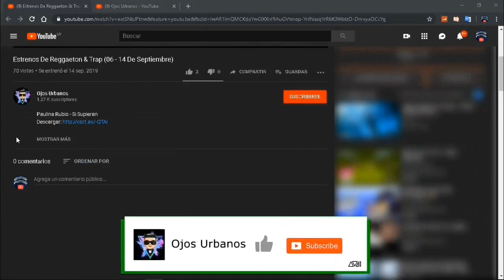Bad Bunny Ft. J Balvin - ??? (Preview) (Oasis 2) (Album)